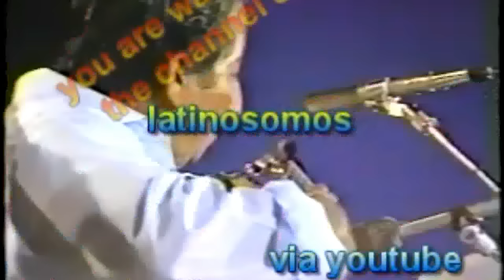MASO RIVERA el sancocho prieto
Maso nos interpreta aquí un merengue muy popular conocido como EL SANCOCHO PRIETO que lo popularizo el gran Johnny Ventura, quien es  otro maestro del merengue.

Tomás Rivera Morales mejor conocido como MASO RIVERA nació en el barrio Galateo del pueblo de Toa Alta el 13 de noviembre de 1927 y murió en ese pueblo el 4 de febrero de 2001. A los 11 años de edad, bajo el estímulo de su madre, aprendió a tocar el cuatro de oído.   A través de los años fue puliendo su talento.  Más tarde ingreso en el servicio militar obligatorio de los EE .UU.  En 1954 Maso regresó a su patria Puerto Rico. Fue en ese año que comenzó a desarrollarse como músico y compositor. También llegó a laborar junto a intérpretes de la música típica puertorriqueña como Ramito, Chuíto el de Bayamón y German Rosario, Carmelito Rivera conocido como EL CANTOR CRIOLLO, Juaniquillo, La Calandria y participo en muchos programas de Radio de música típica.